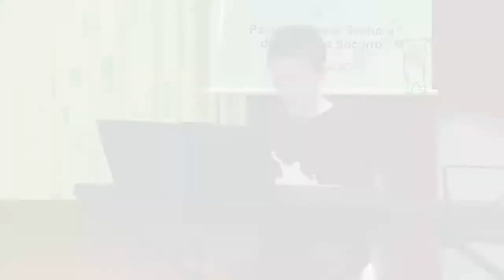Agnus Dei 01 11 2015